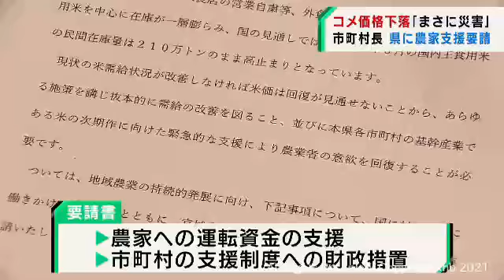コロナ禍で米価が下落 宮城県の市町村会が農家への支援へ要請（20211013OA)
新型コロナによる需要の低迷で米の価格が下がり、農家が打撃を受けているとして、宮城県内の市町村長が県に支援を求めました。